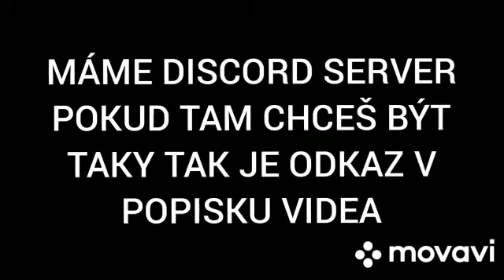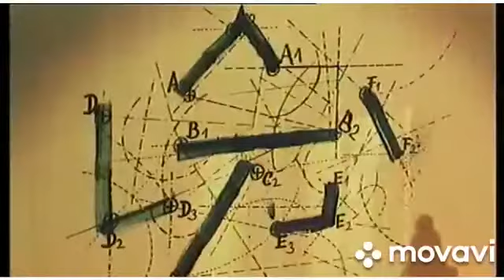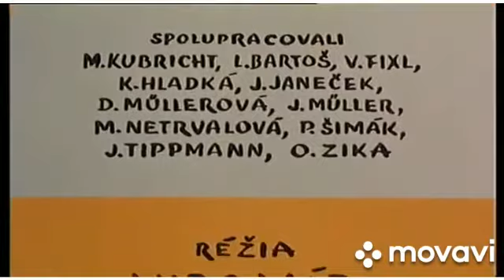Pat a Mat - obraz